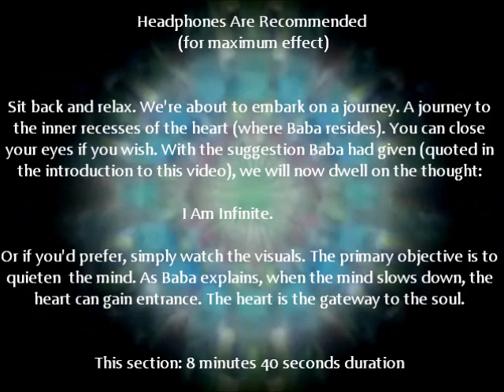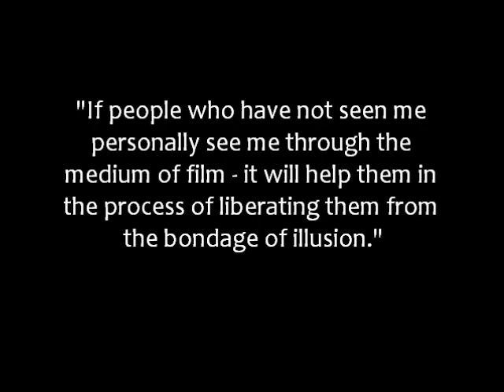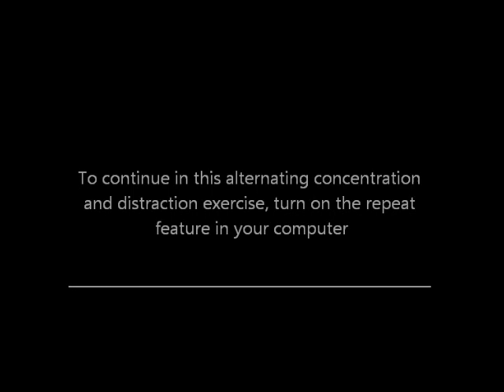Meher Baba & Meditation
Although ordinarily Baba didn't subscribe meditation to His lovers as a general rule, it may be of interest to some that Baba did provide a wealth of information on the topic in the discourses. One particular practice given by Baba, consists of dwelling on two opposite themes; concentration and distraction; the personal (the Master) and the impersonal (the infinite) in alternating intervals - designed to "short-circuit" (quell) the mind and to facilitate a deeper experience of the heart. The following is an intro with accompanying excerpt from Baba's discourse on meditation enclosed below. Tap your cursor anywhere on the screen for a full screen view..